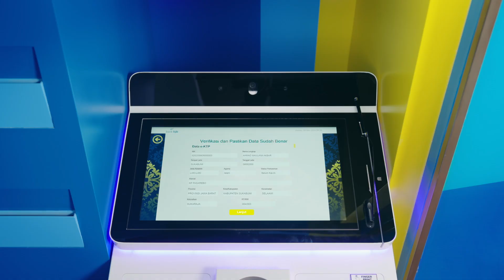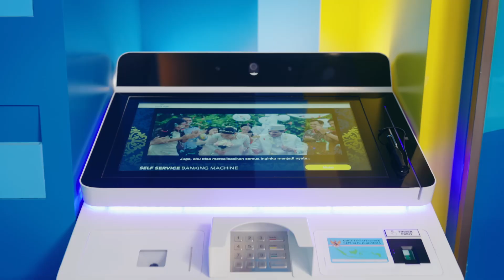Semua Bisa Cepat dengan Self Service Banking Machine (SSBM) bank bjb!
Temukan kemudahan layanan perbankan dengan SSBM! Mulai dari buka rekening, ganti kartu ATM, registrasi e-channel, hingga cetak mutasi rekening, semuanya bisa dilakukan dengan cepat.

Kunjungi infobjb.id/ssbm untuk informasi lebih lengkap.